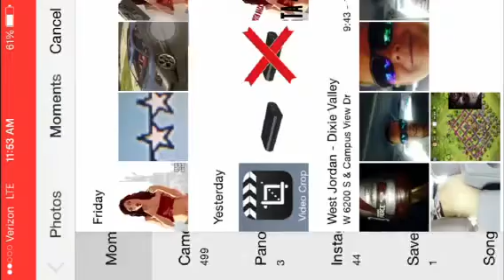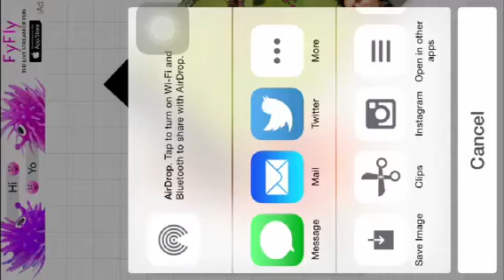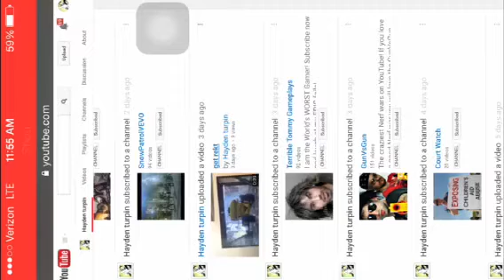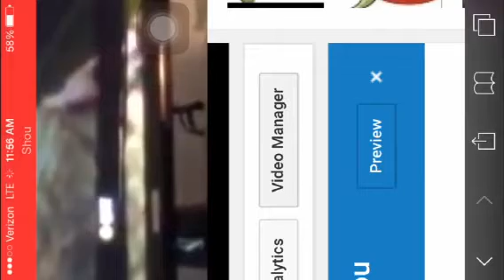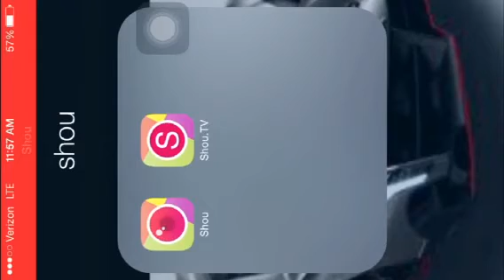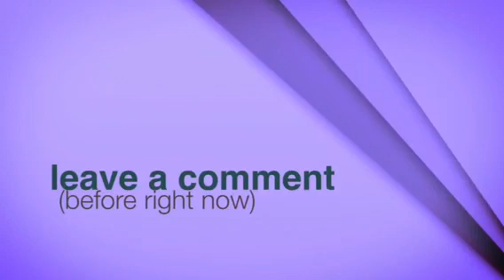How To Make And Apply Thumbnails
it works so hay